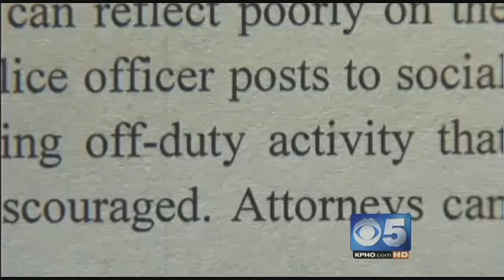kpho.com.Peoria cop's Facebook photo draws Secret Service scrutiny - CBS 5 - KPHO.mp4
PEORIA, AZ (KPHO) -

The Secret Service is now investigating a picture of posted on a police officer's Facebook site and Peoria Police are investigating one of their own. This comes just one day after another memorable Arizona photograph went viral.

The investigation stems around a picture posted on the Facebook account of Peoria Police Sgt. Patrick Shearer showing several young men in the desert carrying guns and holding up a T-shirt with President Barack Obama's likeness on it that appears riddled with bullet holes.